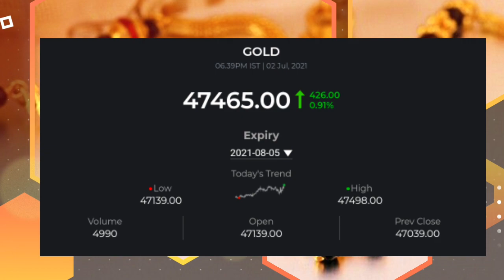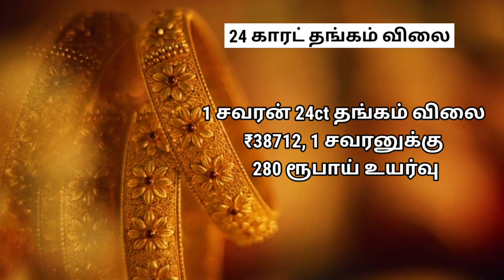சற்றுமுன் தங்கம் விலை தாறுமாறு | Gold rate today | Gold price today | 02 July 2021